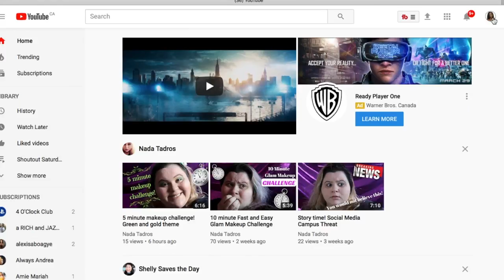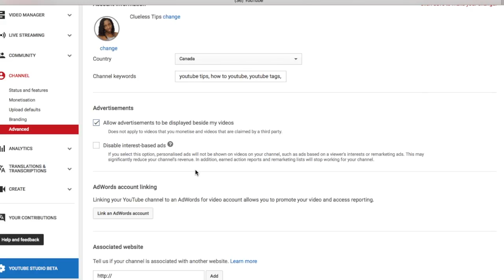How to add Tags and Keywords to Your Youtube Channel to Rank Better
This video shows you how to add Tags to your YouTube Channel. How to add Keywords to your Youtube Channel.

Click For More YouTube Tips
Tip Tuesday's | Grow Your Channel with Me